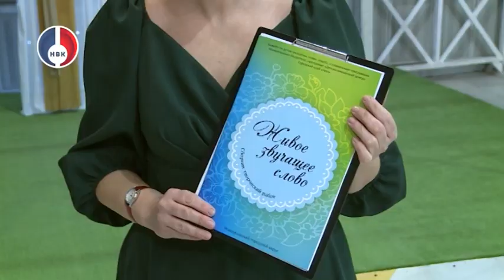XII городской поэтический конкурс “Живое звучащее слово”